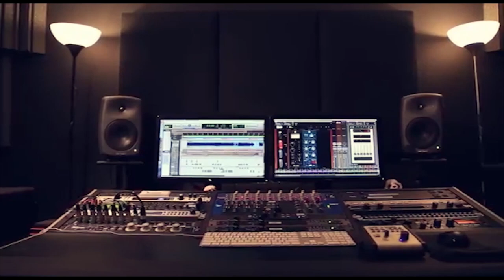فتحي البرغوثي وحسام الشنار 2019 ولعوها والله زمان مهرجان تفوح افراح ال المجرات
دحيه سالم
  دحيه ايمن
 دحيه معين
 دحيه الزعبور
  دحيه عماد
  دحيه يا
  دحيه يوسف
  دحيه ابو
  دحيه بدويه